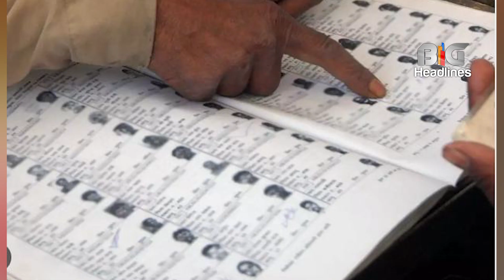मप्र चुनाव कहीं फायरिंग तो कहीं तलवारें, मध्य प्रदेश चुनाव के दौरान जमकर हिंसा हुई; कई लोग घायल